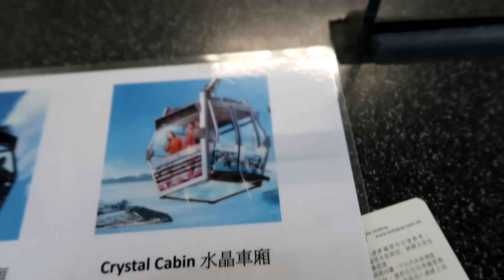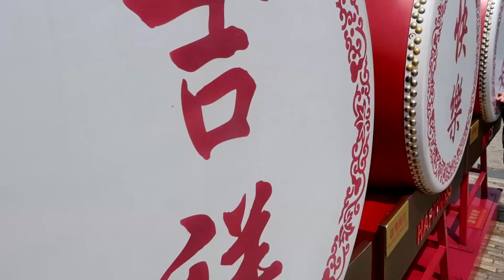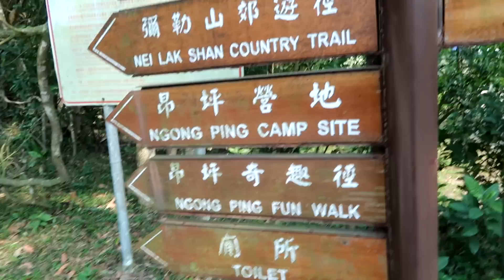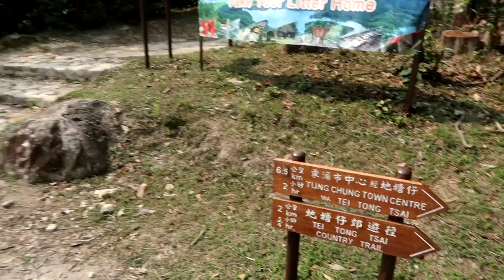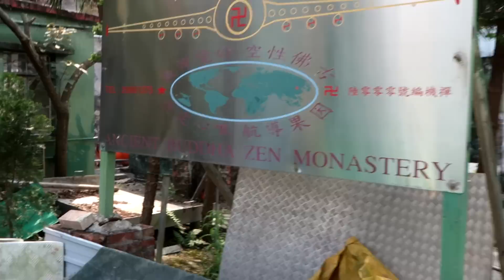UN REBEU DÉCOUVRE HONG KONG : INCROYABLE !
Yo les gens suite du trip à Hong Kong, une journée où j'en ai pris plein les yeux. Que faire à Hong Kong en priorité ? La réponse ce vlog.